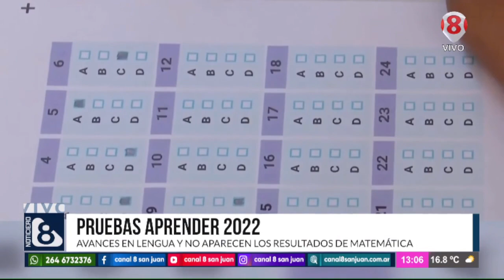PRUEBAS APRENDER 2022